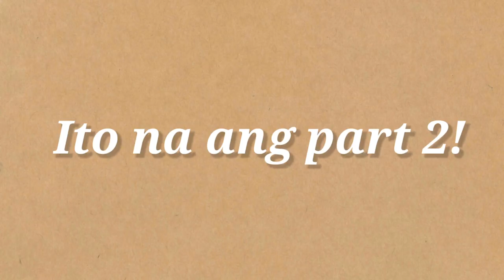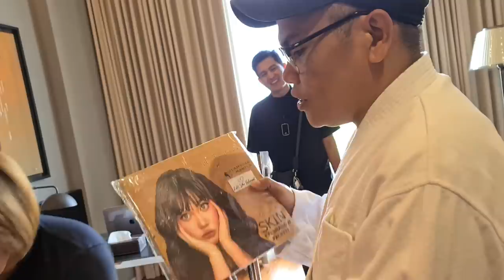Donita Nose Makeover+Giving Glamskin Eyeshadow Palette!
Sunscribe to Donekla in Tandem Yt

credits Donnalyn Bartolome

Where to buy GlamskinManila?